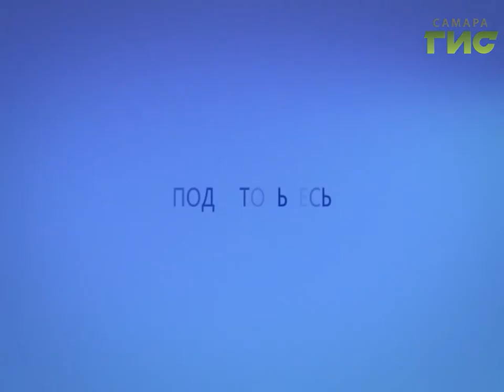Прогноз погоды на 22.09.2016